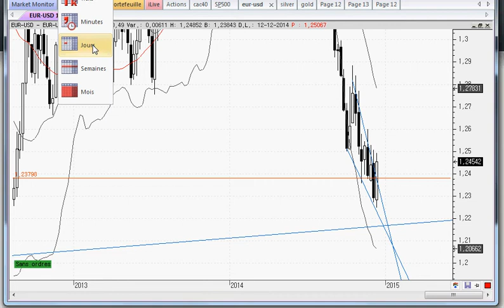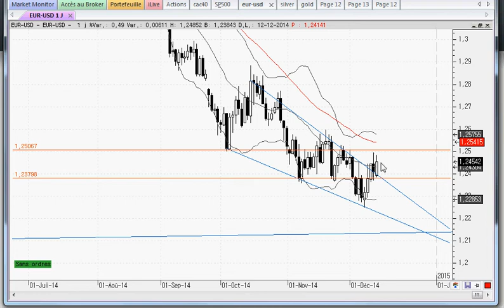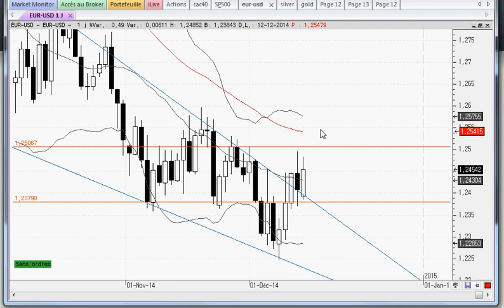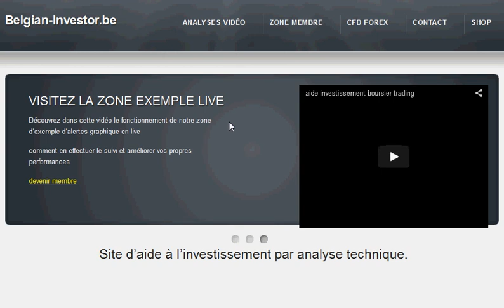analyse technique eur usd pour 15 décembre 14 apprendre trading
rebond à confirmer sur la paire de devise !